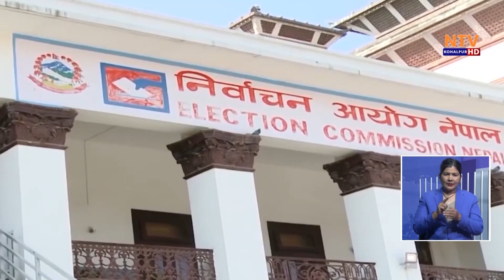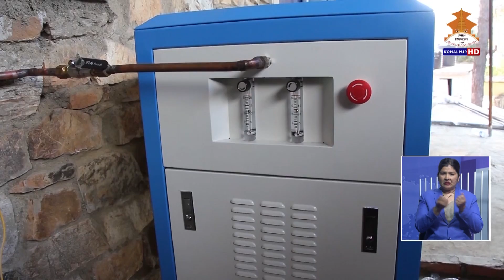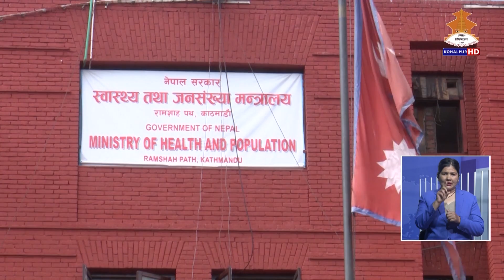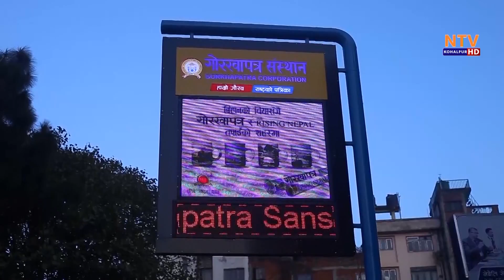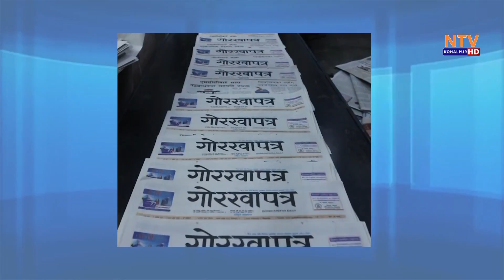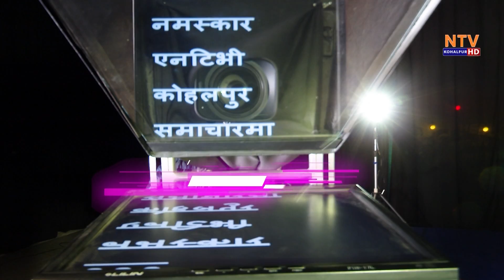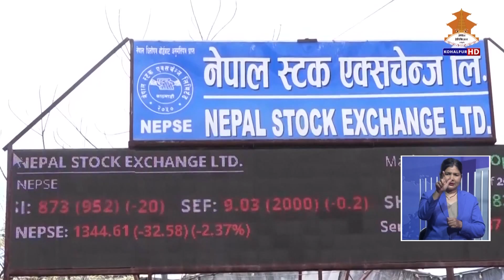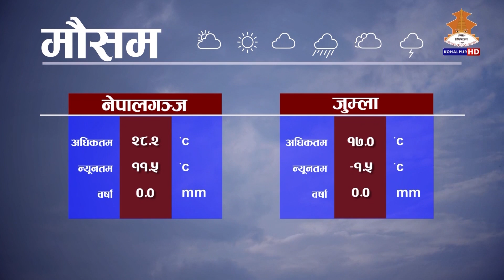NTV KOHALPUR NEWS १८ गते २०७८ फागुन।। एनटिभी कोहलपुर समाचार ।। 7PM NEWS।। 20781118